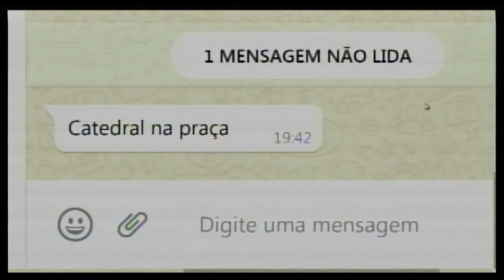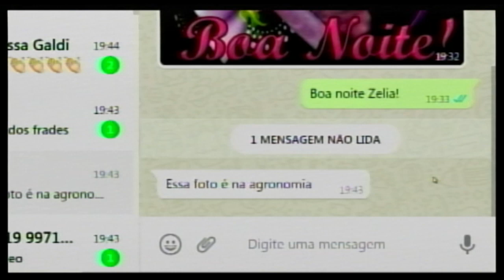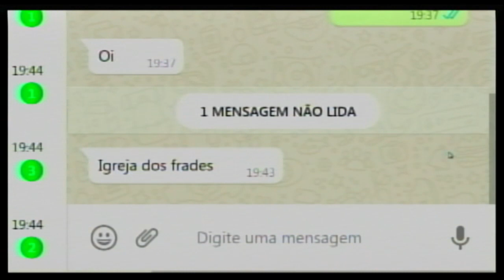Que lugar é esse 14 05 21